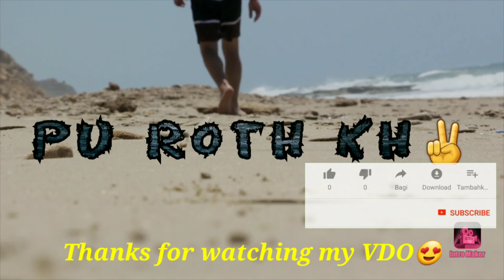purothkh || ឆាគ្រឿងមាន់ស្រែ || Fried chicken with professional cooker in Cambodia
welcome to my channel Pu Roth KH.My channel made for vlogs,just for fun, music and action of people that different for laugh. dear all everyone please to help like, subscribe and share for me go on, thanks before hand.